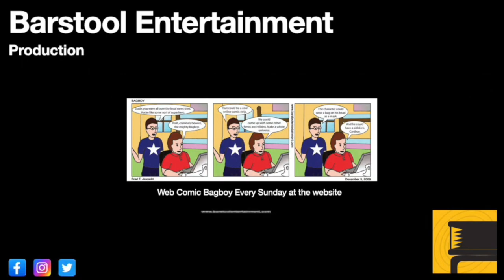Red Dead Redemption 2: The Best Of Women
Abigail returns to John.